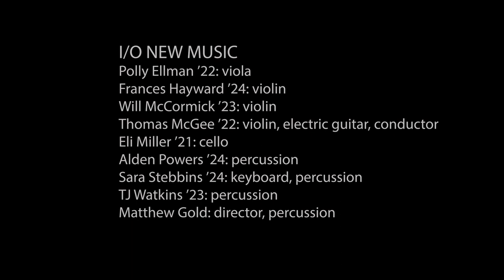I/O New Music Ensemble performs AWAY (from WCMA)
Williams College's I/O New Music student ensemble performs at the Williams College Museum of Art on November 18, 2020. Program includes Juri Seo's  "Shui" (2017); David Lang's "Little Eye" (1999); Betsey Biggs' "Away" (2002); and the world premiere of Thomas McGee's "Being in Love in the Yves Klein Museum" (2019).

I/O New Music: Polly Ellman ’22: viola
; Frances Hayward ’24: violin;
Will McCormick ’23: violin
; Thomas McGee ’22: violin, electric guitar, conductor
; Eli Miller ’21: cello;
Alden Powers ’24: percussion;
Sara Stebbins ’24: keyboard, percussion;
TJ Watkins ’23: percussion
; and Matthew Gold: director, percussion .